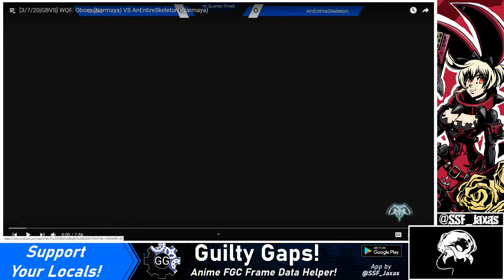SSF VOD Reviews: SSF|Diamondmew VS Charey!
On-stream VOD reviews!

Breaking down a match between Diamondmew's Jam & Charey's Ramlethal in Guilty Gear Xrd -Rev2-!